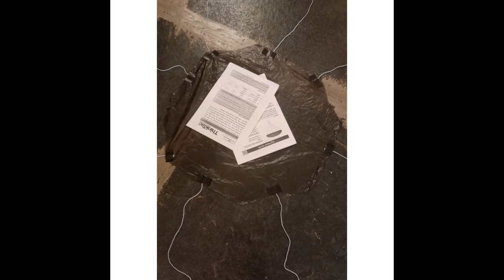Raman Club | GHPS Timmapur | 5th &7th class. For 5th class I Parachute model | Synopsys